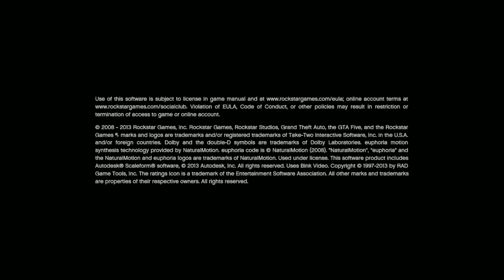[PS3] Grand Theft Auto Online | Free Roam